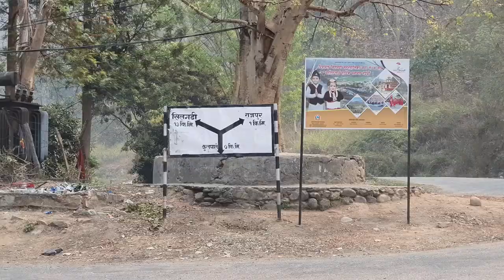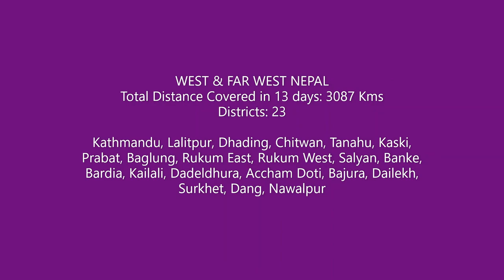Bajura Nepal // Karnali Nepal Travel Diary Part 3 2021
Bajura District is a part of Sudurpashchim Province. The district, with Martadi as its district headquarters, covers an area of 2,188 km².

You can also watch Rukum and Dhorpatan visit @ HamroCornerstone